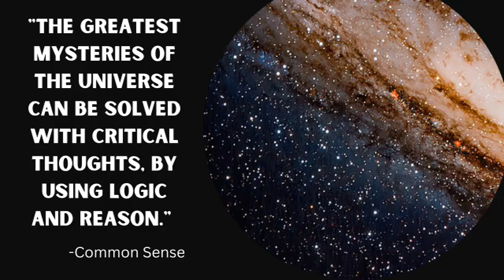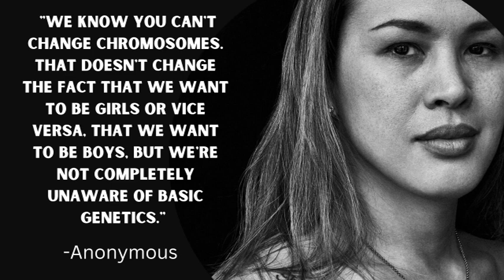We Humans Suffer Pain ("Cry Little Sister" by Gerard McMann aka Gerard McMahon) DOMOLjubi DESIGNS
There's no doubt, music is a universal language. "Cry Little Sister" by Gerard McMann aka Gerard McMahon doesn't need an explanation. Regardless of ones beliefs, politics, perceptions, and/or emotional states, transgender people are real people with real feelings, challenges, trials, and tribulations. Pain is relative. Every human experiences it, some more than others...and we just keep going, find ways to survive in our own skins, in our own minds.

The search for the truth behind any story can be a daunting task. As with every story, there are always more than one side. Whether, we believe our side or not, is of no consequence. Due diligence, honesty, and open-mindedness will often reveal some cold stark truths, which try as we might, we cannot alter them.

DomoLjubi Designs creates thought-provoking music videos that convey powerful messages on cultural, societal, and other issues that affect people. We never pass judgment-that's for another to decide--we just practice critical thought provocation. That's all.